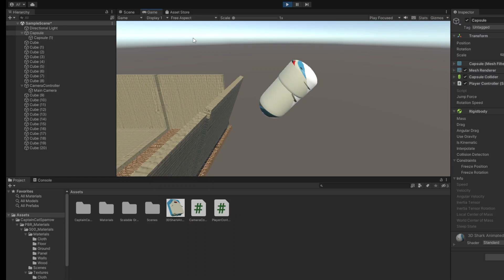3d shark from deepio in real?!?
i tried to find 3d sprite but diepio kept showing up D: